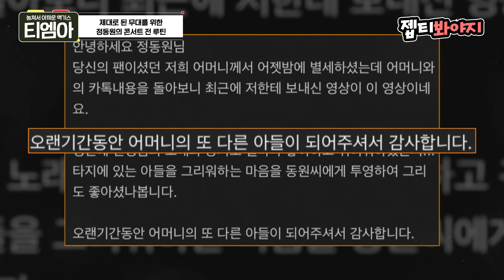습식 사우나? 곰탕? 꽤나 성숙한 정동원의 콘서트 전 루틴🤣ㅣ아는형님ㅣJTBC 230204 방송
📺놓쳐서 아까운 액기스📺

그게 바로 어르신 루틴🤣